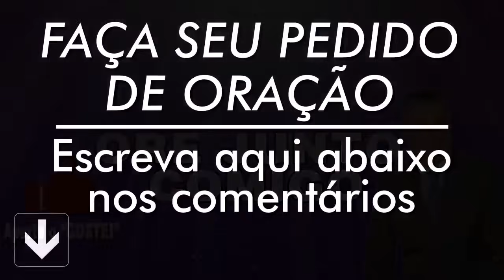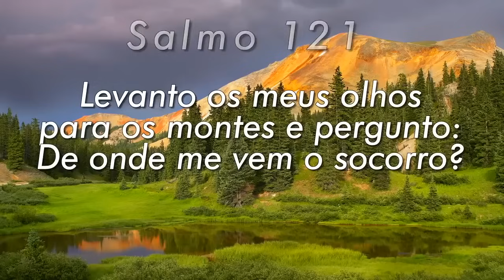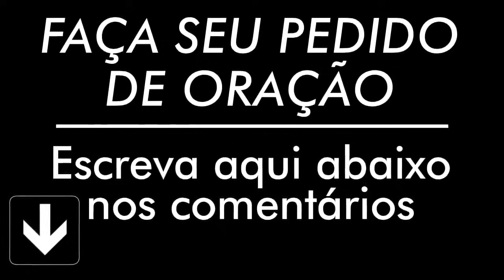PODEROSA ORAÇÃO DO SALMO 91 PARA QUEBRAR AMARRAS